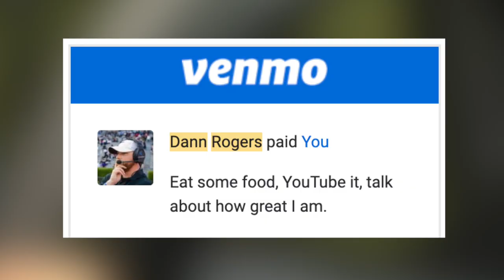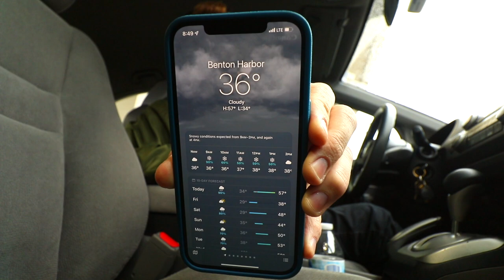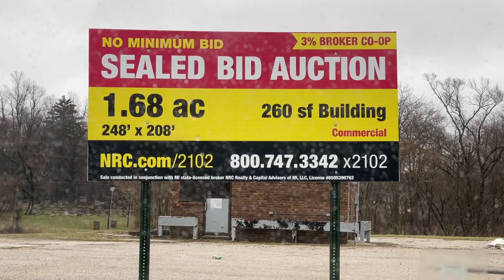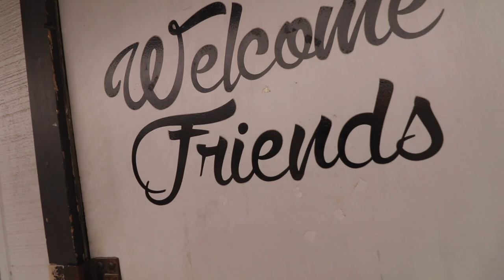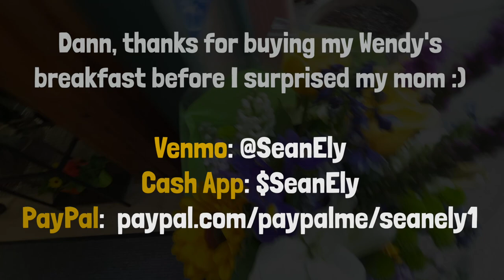Eating two honey chicken biscuits from the drive-thru window.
Dann Rogers donated to the vlog today we're on the road headed to mid-Michigan, so I'm stopping at Wendys for a HoneyButterChickenBiscuit and a HotHoneyChickenBiscuit. I'm SeanyTwoSandwiches right now. Don't forget the hashbrown wedges, too.